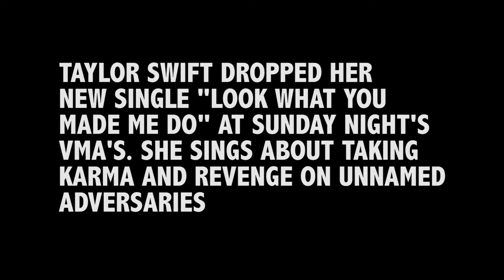Pop Culture Segment 1 - Look What You Made Me Do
Video by De'Ojnae Porter.